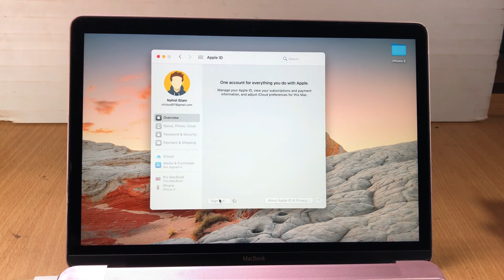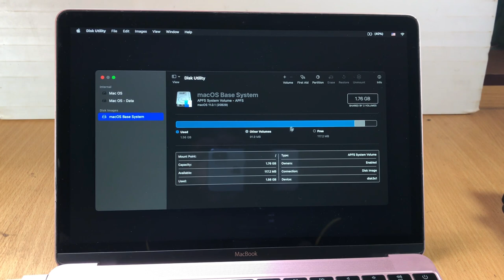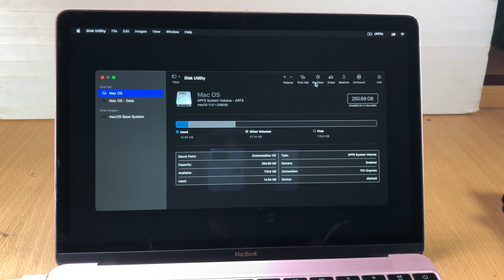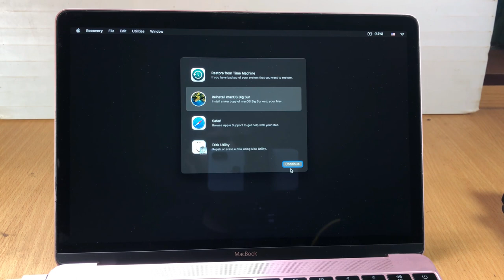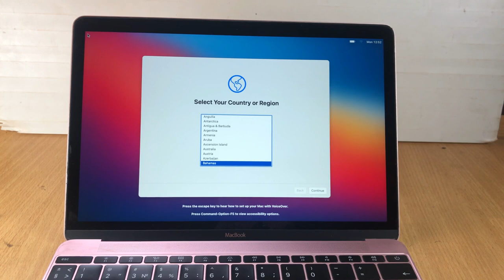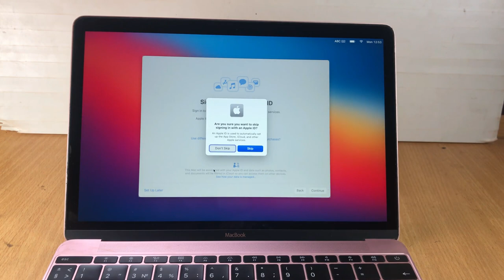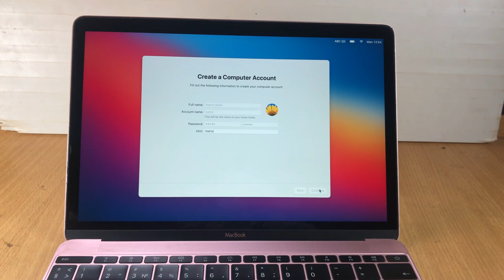Factory Reset macOS Big Sur On Macbook Air/Pro [Default Setup]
How To Factory Reset MacOS Big Sur On Macbook Air/Pro. Reset Mean It's Reinstall macOS Big Sur And Erases All The Data And Then Starting With Default Setup.